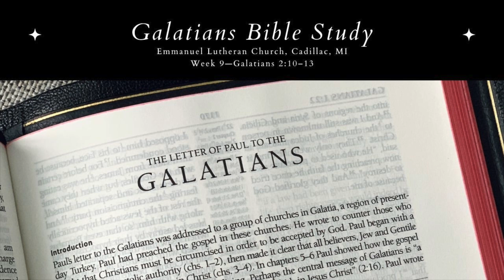Galatians Week 9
The ninth of our Bible Study series in the book of Galatians. This week, we cover Galatians 2:10–13 or so.

Thumbnail photo by Tim Wildsmith on Unsplash.